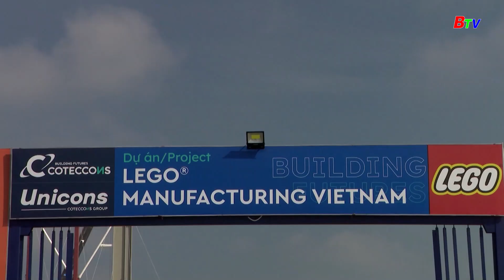Kỳ vọng dòng vốn fdi chất lượng cao